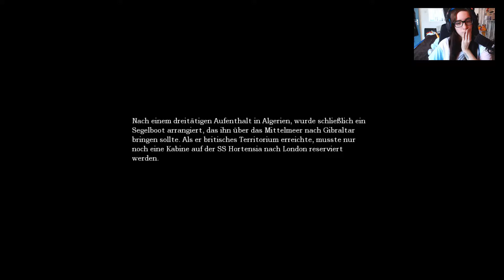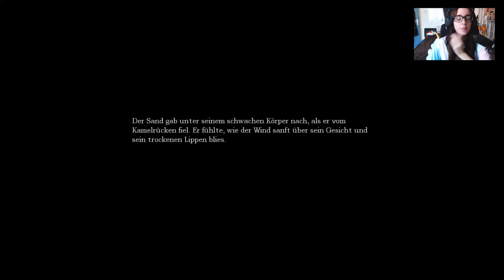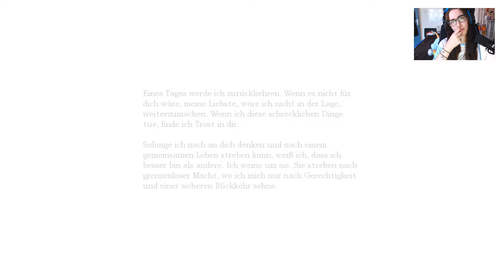AMNESIA #05 - Ab durch den Weinkeller! | Let's Play Amnesia: The Dark Descent (Deutsch/German)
#05 - Ab durch den Weinkeller!

Wir müssen ein Mittel finden um durch dieses RIESIGE rote, glibberige Gewebe finden und das mit unserem Herrn Kameraden der durch die Zimmer schleicht...na toll super für mich :))

Plattform:
PC